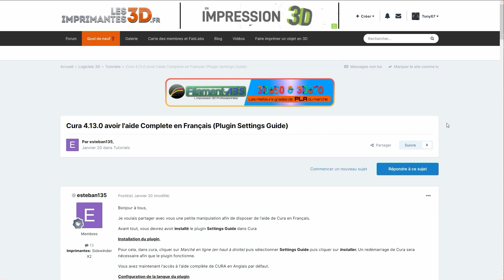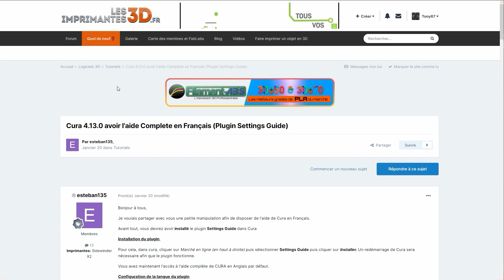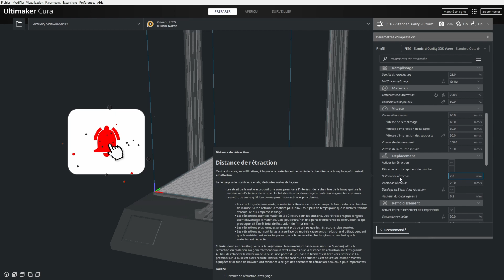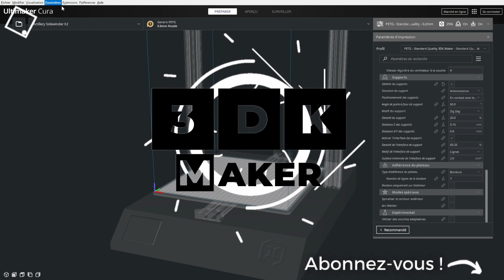Comment mettre le plugin Settings Guide en Français sur Cura 4.13.1 - Mini Tutoriel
Un Mini Tutoriel sur comment mettre le plugin Settings Guide en Français sur Cura 4.13.1 La manipulation est toute simple.

▬▬▬▬▬▬▬▬▬▬▬▬▬▬ LIENS ▬▬▬▬▬▬▬▬▬▬▬▬▬▬▬▬

✔️ Lien vers le post de Esteban135 sur le forum lesimprimantes3d.fr ✔️
(il faut être inscrit sur le forum pour y avoir accès merci à Steve de me l'avoir signalé)

00:00 : Introduction
00:21 : Prérequis installer Settings Guide
00:52 : Le forum lesimprimantes3d.fr
01:12 : Télécharger et placer le fichier
01:33 : Passer le plugin en français et explications
02:59 : Fin de la vidéo

🎵 Musique 🎵

► Titre : Beam Me Up
► Artiste : Spazz Cardigan

► Musique d'intro : Wiizi Prod